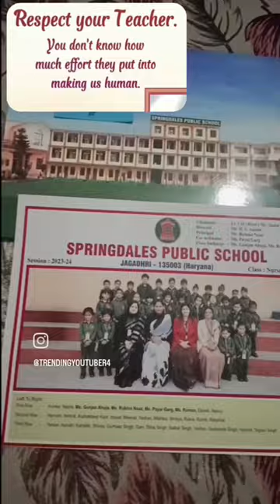Springdale public school result@Trendingyoutuber4